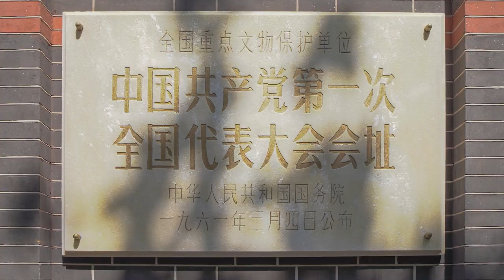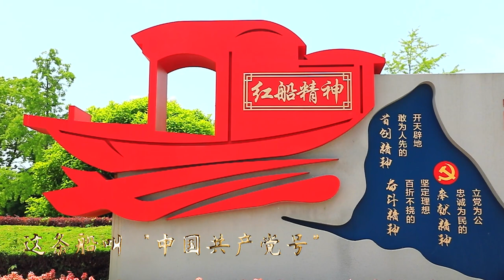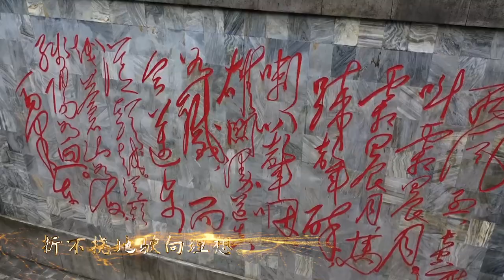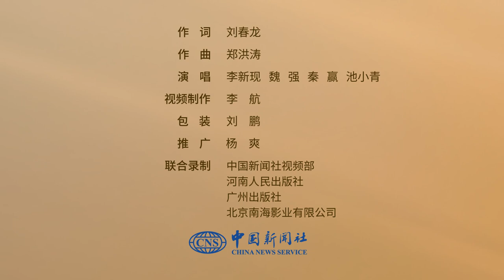中新社推出原创MV《永恒的航线》 回首来时路展望新征程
中新社推出原创MV《永恒的航线》，回首来时路、展望新征程。该歌曲以全景式视野立足中共百年历史新起点，弘扬“红船精神”，反映“为人民谋幸福，为中华民族谋复兴”这一宏大主题。